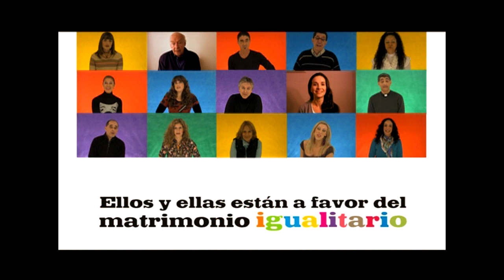Matrimonio Igualitario en Uruguay - Spot 3/9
Spot de la campaña de Uruguay por el Matrimonio Igualitario y Colectivo Ovejas Negras: María Inés Obaldía, Lilián Celiberti, Emiliano Brancciari, Yamandú Cardozo.